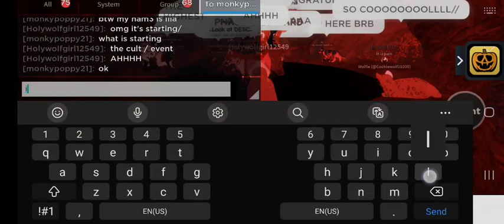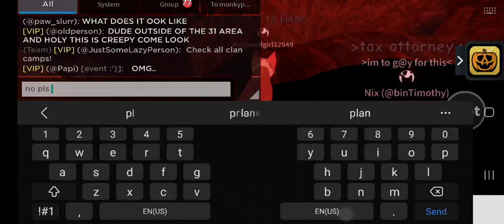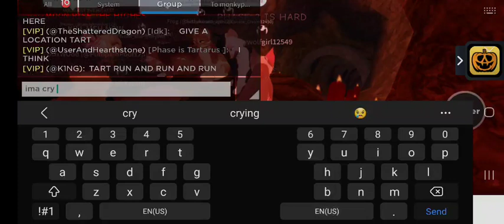wip couldn't find moon shard ;-;